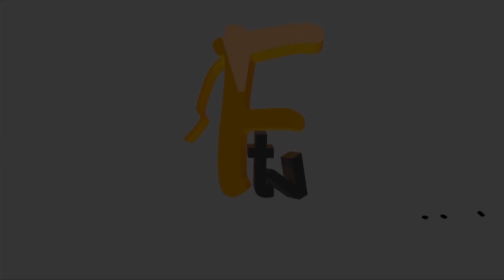WATCH HOW CEO ZENITH REAL ESTATE EMMANUEL CELEBRATE IBRAHIM CHATTA ON HIS BIRTHYDAY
WATCH HOW CEO ZENITH REAL ESTATE EMMANUEL CELEBRATE IBRAHIM CHATTA ON HIS BIRTHYDAY Africa and Music face: Real Indigenous Nigerian Music. We profile top performance, top rated Nigerian musicians, legends, events, video musicals and we dish them out to you from a Nigerian point of view.